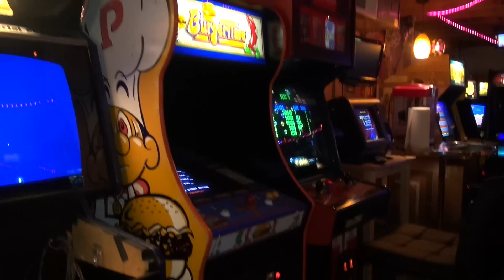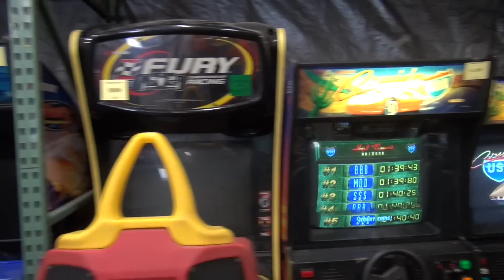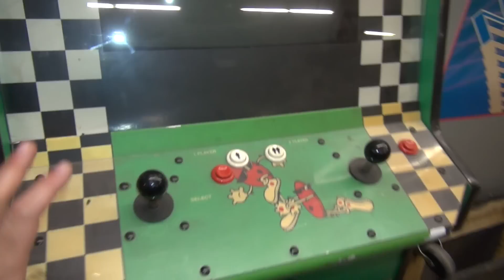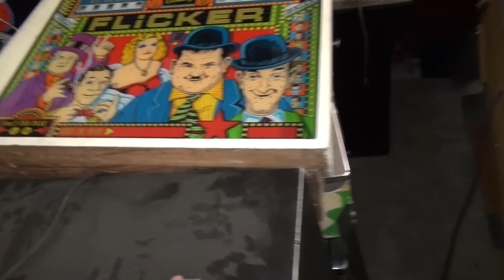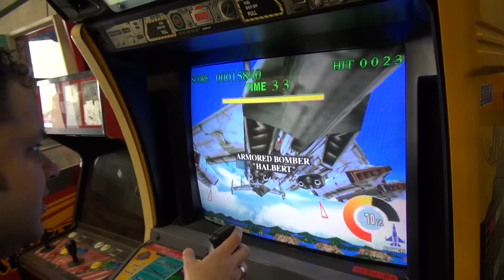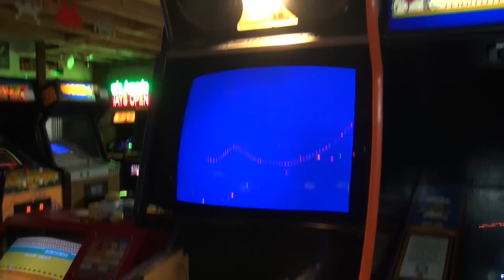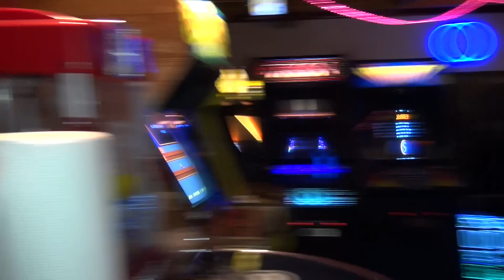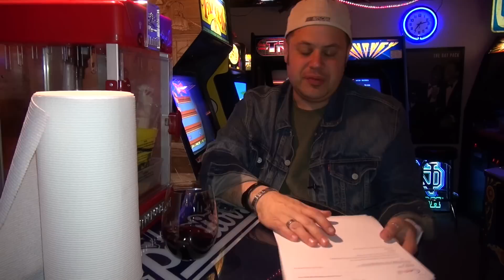John tours Royce's Arcade Warehouse in Chatsworth, CA - Vintage Arcade Superstore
John visits California and visits Royce's Arcade Warehouse in Chatsworth, CA. This place pretty cool and is an overflow warehouse for Gene's Vintage Arcade Superstore in Glendale, CA. The guys that run it, Royce and Jordan were super nice dudes. I had fun hanging out with them.

The Arcade Warehouse is divided into two sections. The front of the warehouse has a public arcade that they open up on Saturdays to the public. It's free to get in and free to play the arcade games. They told me they 100-200 people every Saturday.

The back of the warehouse is an "arcade graveyard". We'll tour every inch of it and I'll show you all the old classic arcade games waiting to be restored. Some highlights were an Exidy Deathrace, a MACH 3, a dedicated 7-up spot arcade game, an I-Robot, and more!

Royce's Arcade Warehouse
21819 Plummer St
Chatsworth, California

My Band, The Kill Screens: